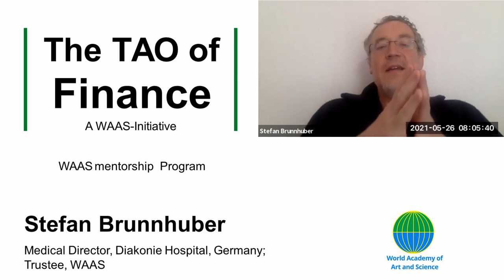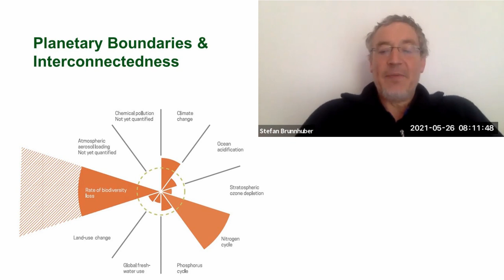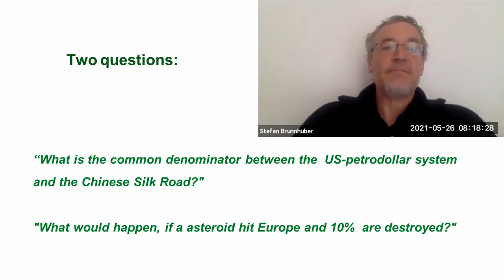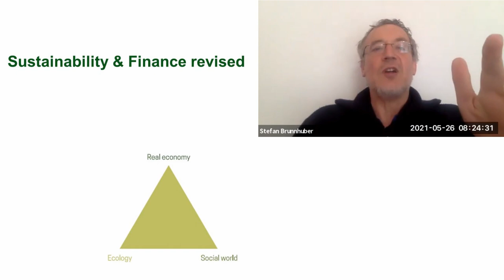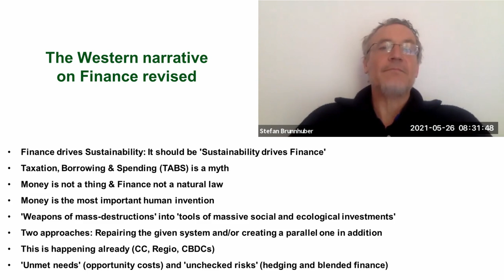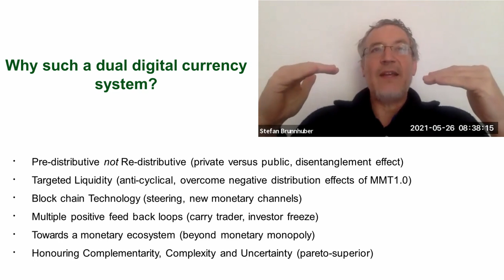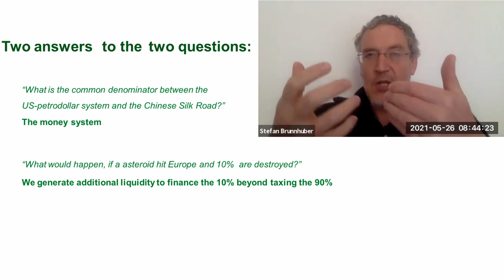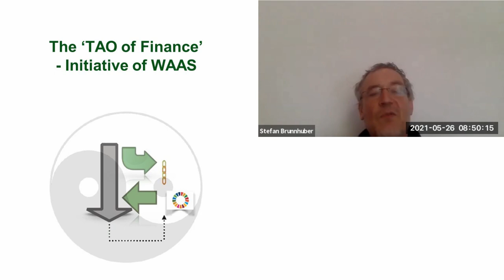TAO of Finance | Stefan Brunnhuber | May 26, 2021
Title of the Presentation: TAO of Finance
Speaker: Stefan Brunnhuber, Medical Director, Diakonie Hospital, Germany;
Trustee, World Academy of Art & Science (WAAS)
Date: May 26, 2021
Event: WAAS Mentorship Program

Stefan Brunnhuber is the Program Director of the WAAS Expert Group on Innovative Financial Strategies. As an active member of the New Economic Theory Working Group, he has introduced new approaches to fund the UN Sustainable Development Goals. He proposes an outside-the-box solution to generate the funds needed to finance global common goods.